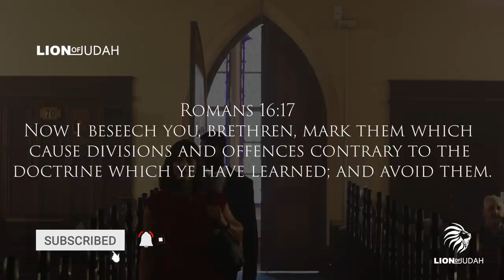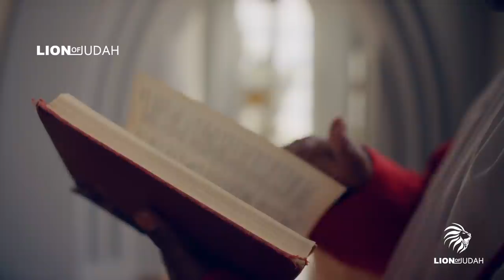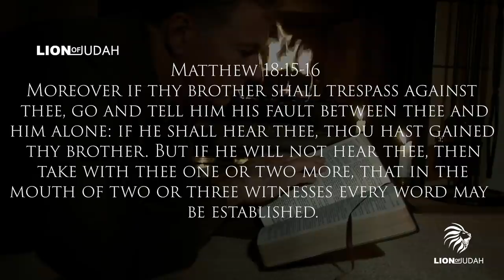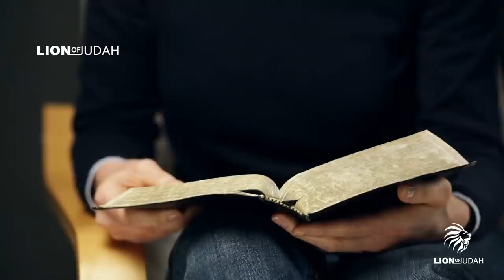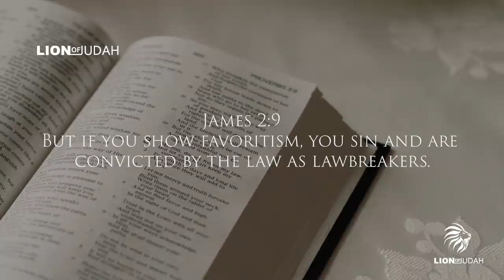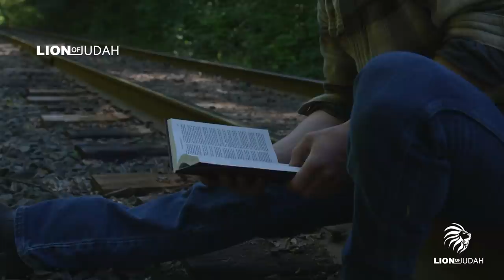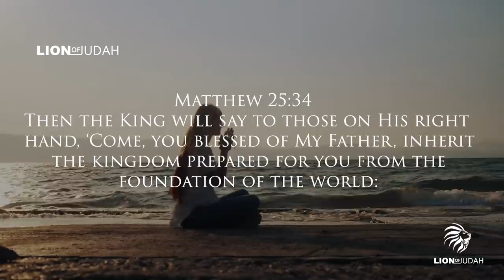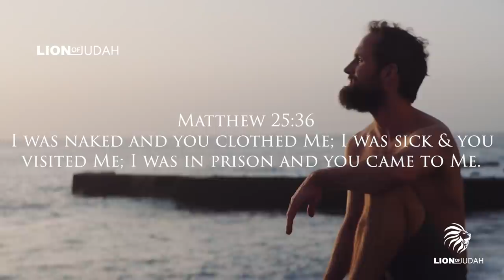Christians Need To Stop Doing This In Church